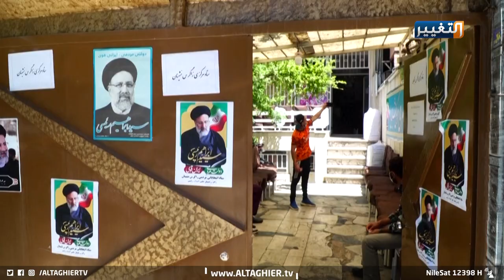المرشح المرجح فوزه بالانتخابات الايرانية مطلوب لحقوق الانسان | تقرير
يتوجه الإيرانيون، الجمعة، إلى صناديق الاقتراع لاختيار رئيسهم الثامن بعد الثورة الإسلامية، في ظروف داخلية وخارجية حساسة، وفي ضوء تراكم الأزمات والتحديات، التي من شأنها أن تؤدي إلى عزوف شرائح عن المشاركة في التصويت.